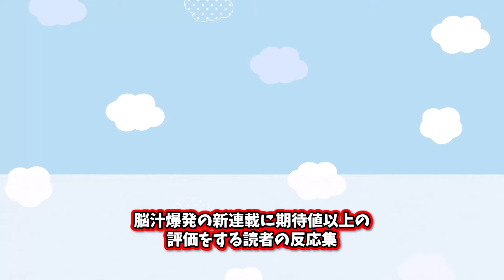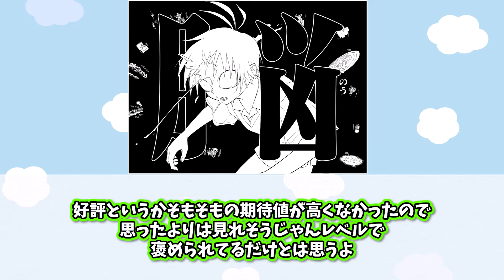【新連載】脳汁爆発！？ｗ全読者の想像をこえるクオリティのダークホースに感動が止まらない読者の反応集【白卓】【ハクタク】【1話】【漫画】【考察】【アニメ】【最新話】【みんなの反応集】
【権利者】
©硬梨菜・不二涼介・講談社／「シャングリラ・フロンティア」製作委員会・MBS
テレビ朝日系全国24局ネット エイトビット
鈴木祐斗/集英社「SAKAMOTODAYS」